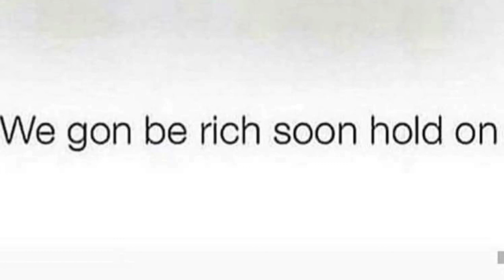bkandana X Kain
Amofb : @ Rashad Milford
Amosc : @shaddhagawd12